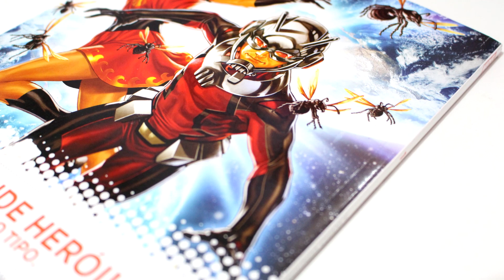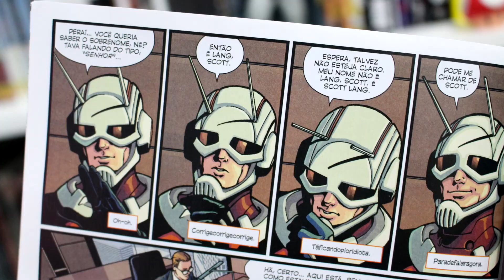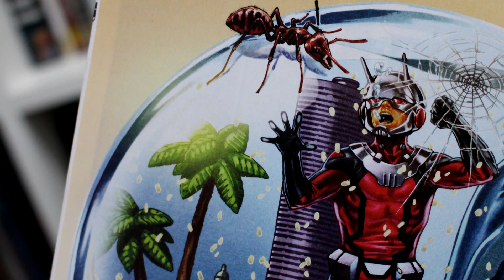Homem-Formiga, Segunda Chance